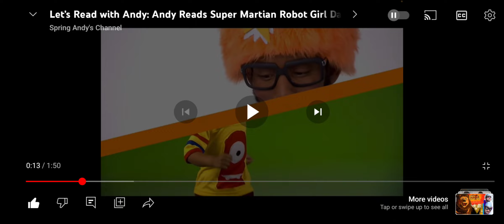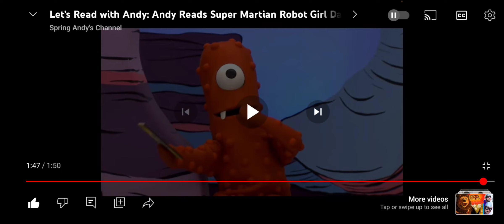Nelson Helps Andy Read Super Martain Robot Girl Dance Of The Cobraman From Together Episode